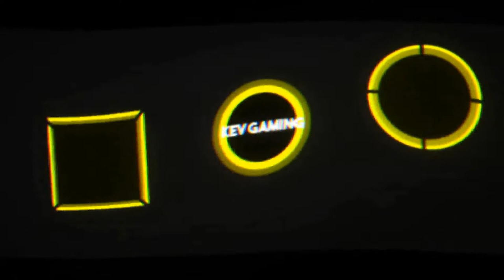Let's Play GRID #47 Night Cup